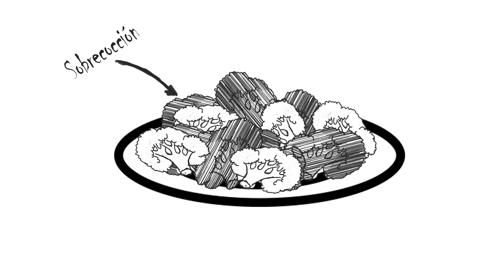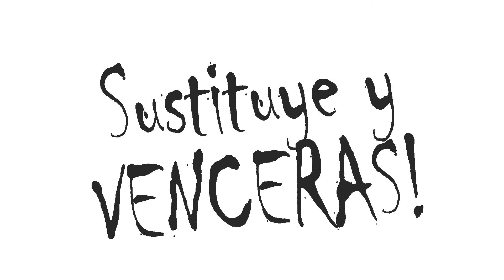ALIMENTANDO NIÑOS Y NUTRICION INFANTIL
Si sufre al alimentar niños. Véalo.